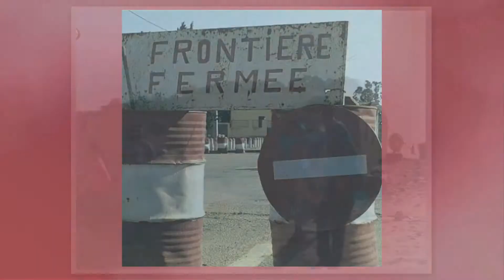Vídeos de Rivas-Sahel para recordar a los pequeños "Embajadores de la Paz" del Sahara Occidental